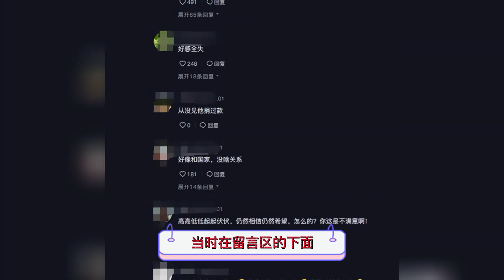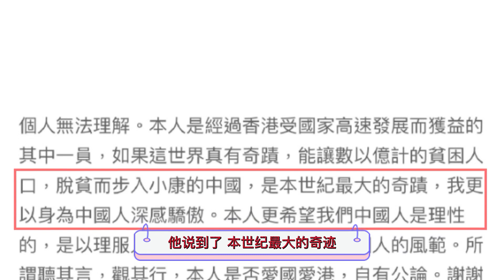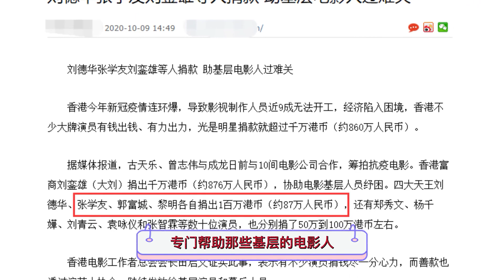张学友回应爱国争议！称无法理解网友的指责，曾多次为内地做捐款